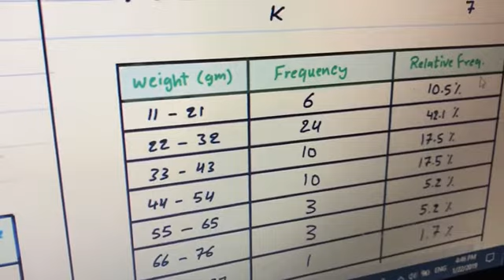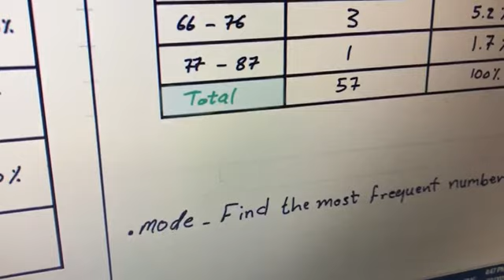TBL1 - Introduction to biostatistics P5